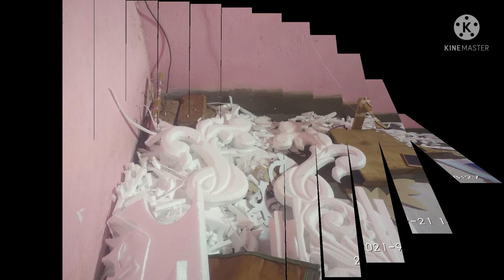Thermocol carving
thermocol art